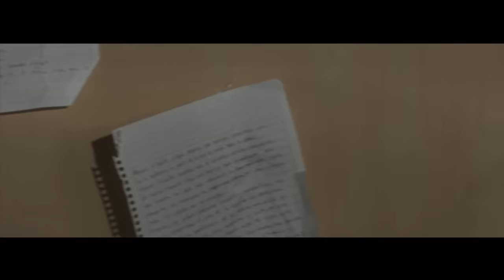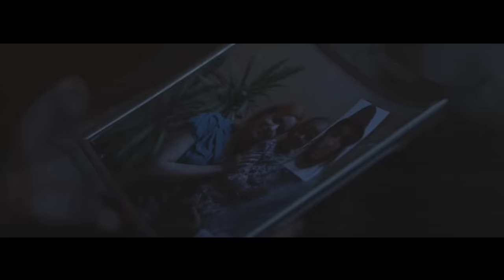SANTA RM - MI ULTIMA CANCIÓN DE AMOR (VIDEO OFICIAL)🔞 [Explicit Lyric] 🔞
Vídeo oficial de la canción "Mi ultima cancion de amor" de Santa RM. Tema de 2015 producido por Charly Santana en Pro Santana Studios.

Santa RM - Mi ultima cancion de amor (Video Oficial)
JJ Family 2015
Produccion y Post : El Chiste Es Hacer
Guion Original: Jos (El chiste Es Hacer)
Master: Charly Santana (Pro Santana Studios)

Encuentra más música de este gran artista acá:
Myspace.com/SantaRM
Youtube.com/SantaRMtv
Santa RM: